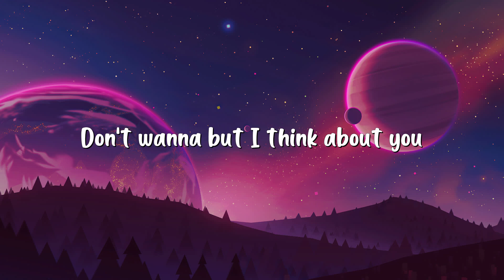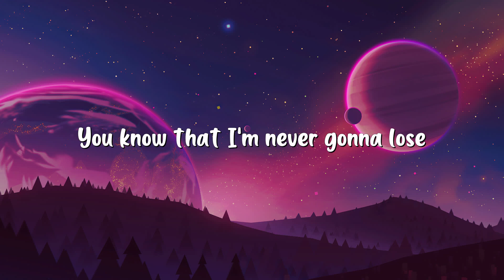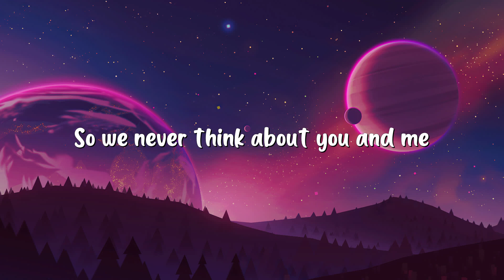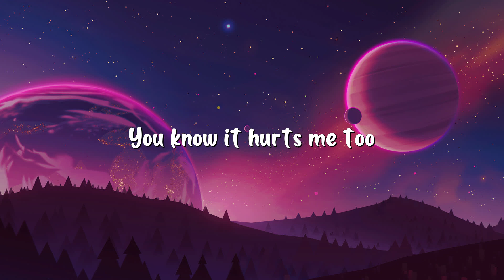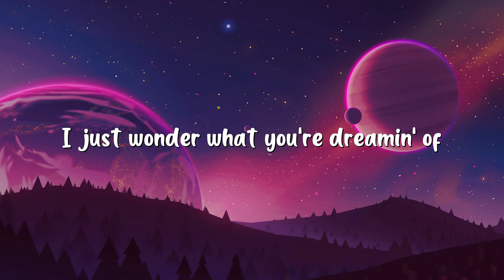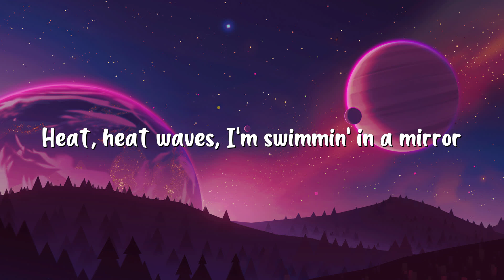Glass Animals - Heat Waves (Lyrics)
🎤 Lyrics:
[Intro]